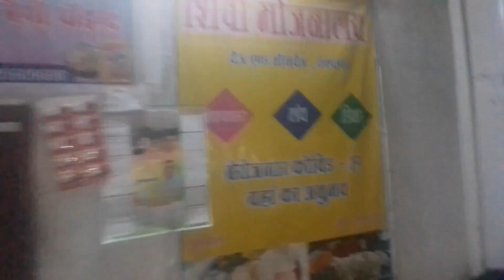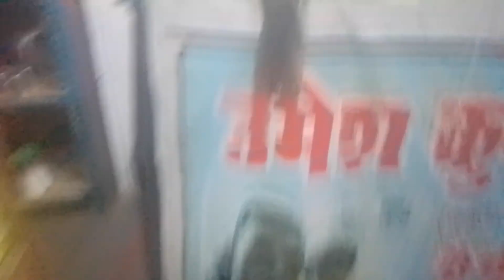Life Update daily☕ vlogs / cooking & healthy food / My self , work, hotel, cafe , goods into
Life Update daily vlogs Cooking food & healthy food , My self, work, hotel, cafe, goods into

बाहुबली थाली चैलेंज फुल खाली खाओ ₹1100 इनाम ले जाओ।
पनीर मसाला चार रोटी चावल खाओ ₹1500 इनाम ले जाओ।
kitchen mein khana banate time lag gai Aag 🔥🔥
daal Chawal / chicken curry / Achar / salad
saurabh Joshi ne surprise Diya video #
My pregnancy journey // what should tyagi ji give me for push Gift // ROHINIDILAIK
Chopra shahab ki aayi paise mangne ki nobat..
asking strangers for money epic reaction / Dubai episode / silpa choudhary...
Abhishek ne roka munawar ko galat raste par jane se Ab munawar fans kar rahe Abhishek ko appreciate..
kase banoge cabin crew ? how to become air hostess ? indigo airlines
Dharane khasi komasu ko thukpa 🐤🐣🐔🐓 with Recipes 🔥❤💕🙏😍🌶️